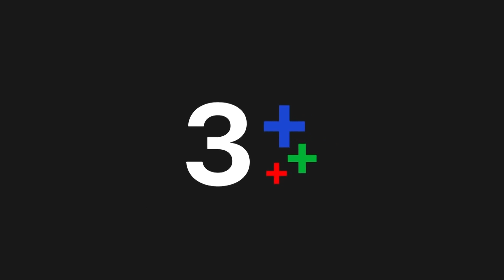FIN SPECIAL | รวมซีนหึง (ห่วง) ของธีรุตม์ต่อโรสิตา | พยากรณ์ซ่อนรัก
ชวนดูทุกโมเมนต์ชวนเขินของ ธีรุตม์ (เจมส์ จิรายุ) ที่ออกอาการหึงหวง โรสิตา (ไอซ์ ปรีชญา) อย่างไม่เนียนซักเท่าไหร่ ในความหึงหวงของธีรุตม์อาจจะมีอะไรบางอย่างเช่นความเป็นห่วงซ่อนอยู่ เพราะทุกครั้งที่โรสิตาตกอยู่ในอันตราย ธีรุตม์ก็มักจะโผล่มาเสมอและยังหยุดบ่นอีกฝ่ายไม่ได้ ชมความน่ารักของพระเอกปากร้ายแต่ก็เต็มไปด้วยความอบอุ่นได้ใน พยากรณ์ซ่อนรัก ออกอากาศ ทุกวันจันทร์-อังคาร เวลา 20.20 น. ช่อง33 กด33